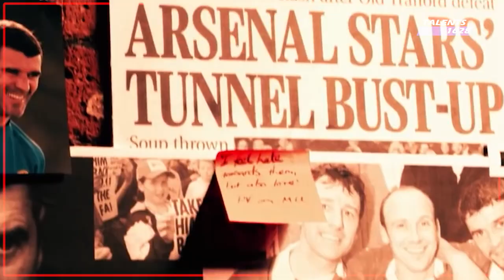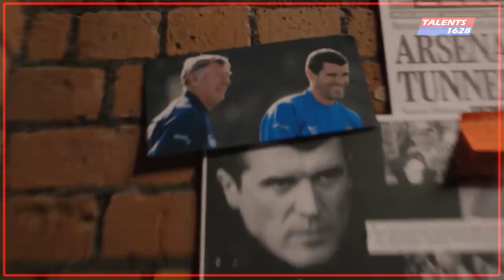รอย คีน เล่นสไตล์ไหนกันแน่? มาวิเคราะห์กัน!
หนึ่งในมิดฟิลด์ที่ดีที่สุดตลอดกาลของแมนเชสเตอร์ ยูไนเต็ด ที่ปัจจุบันยังไม่มีใครมาแทนได้ เราไม่ค่อยจะเห็นไฮไลท์ของเขามากนัก หากมีคนถามว่า รอย คีน เล่นยังไง ก็คงโหดเถ่อน...แต่ไม่น่ามีแค่นั้น เพราะคีนคือ ขุนพลของ เซอร์ อเล็ก มาเกือบ10ปี และถูกซื้อมาด้วยค่าตัวสุดแพงในสมัยนั้น